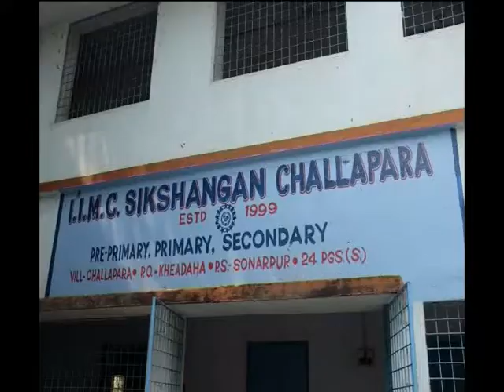19/04/2018 - TRIESTE IN DIRETTA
TRIESTE IN DIRETTA (giovedì 19 aprile 2018) - Lo specchio di Trieste in onda ogni giorno in diretta dalle 18.00 alle 19.00 i protagonisti del mondo della cultura, politica, spettacolo, economia ed istruzione. Il nostro filo diretto con la citta'